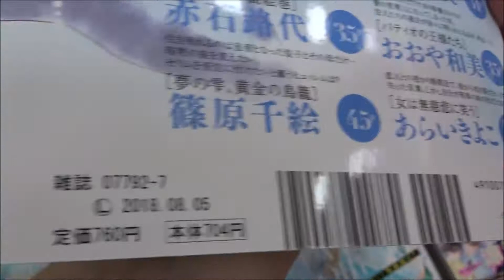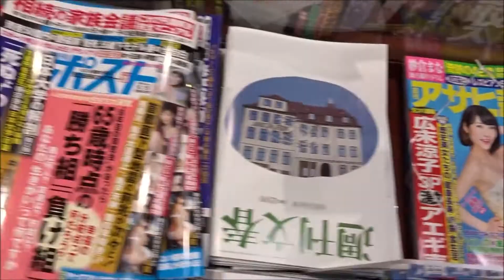姉系プチコミック 2018年 07 月号 【小学館】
500万回再生達成
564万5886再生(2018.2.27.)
3年間で動画1万本
Hiroshima Prefecture
Itsukushima Shrine
 毎日投稿
広島youtuber
次世代 youtuber
１日10万回再生
１００万回以上再生されている動画、チャンネル